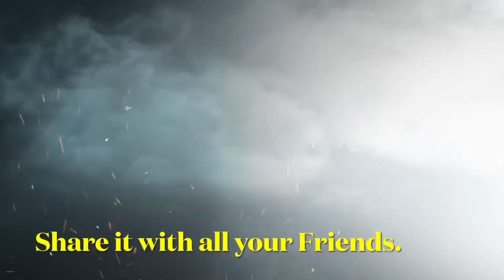New Fortnite X Assassins Creed Trailer.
Hey Guys Gamers Union Back Here with another Video,and todays Video is going to be on,New Fortnite X Assassins Creed Trailer.Let’s get 20 👍 for this Video, Don’t forget to leave a 👍 Like on the Video, Subscribe if you are new to the Channel, Turn on the Bell for Daily Fortnite Videos, Share it with all your Friends.

EpicPartner Use my Support a Creator Code GAMERS-UNION In the Item Shop, please and Thank You. When you use my Support a Creator Code or Link, In the Epic Games Store. I receive Money from those Purchases.